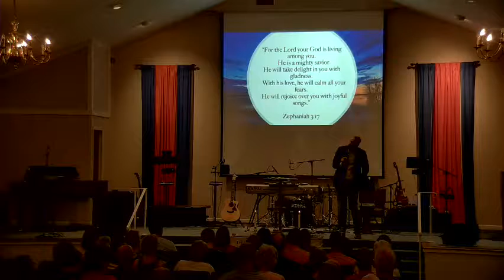8/18/19 10:00am service - God of Mercy